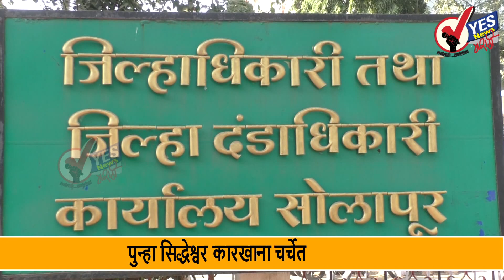पुन्हा सिद्धेश्वर कारखाना चर्चेत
गेल्या सात वर्षापासून सोलापूरच्या विमान सेवेला अडथळा ठरणारी सिद्धेश्वर कारखान्याची चिमणी चर्चेत असताना आता आणखी एक नवा मुद्दा पुढे आला आहे .एनजीटी म्हणजेच राष्ट्रीय हरित न्यायाधिकरणाने सिद्धेश्वर कारखान्याच्या विस्तारित प्रकल्पाला पर्यावरणाची मंजुरी आहे का अशी विचारणा करत  जिल्हाधिकाऱ्यांसह तिघांची  समिती नियुक्ती केली आहे. याबाबत आता 20 सप्टेंबर रोजी सुनावणी होणार आहे. धर्मराज काडादी विरोधक माजी तज्ञ संचालक संजय थोबडे यांनी याबाबत एनजीटी कडे धाव घेतली होती